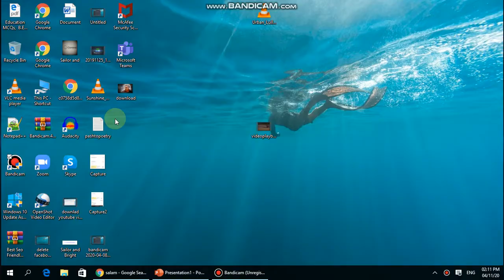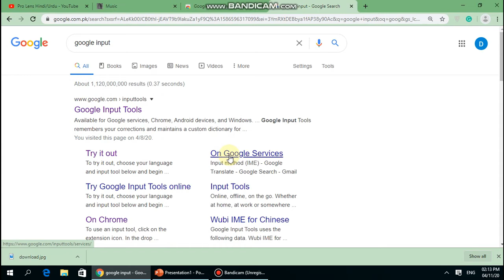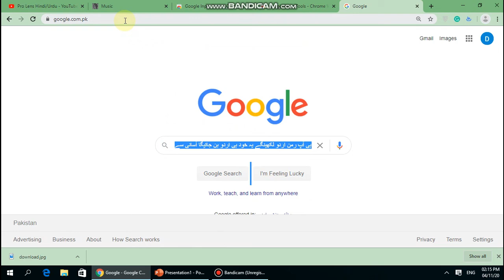Computer Me Urdu Likhen Asani Se Google Input Use Kerka Pro Lens Tutorial Hindi/Urdu 2020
Video Title

How To Watch Free News Channel On Jazz Tv In Pakistan No Balance No Internet Package Required

How To Transfer Active Youtube Channel From Disable From Youtube Email  To New Email Tutorial 2020

Channel Information

Plhut Website